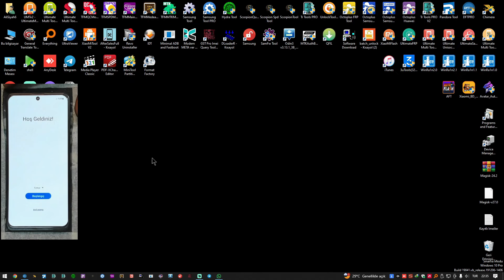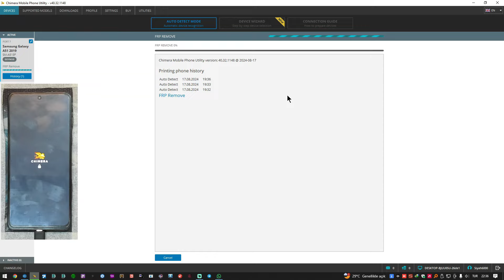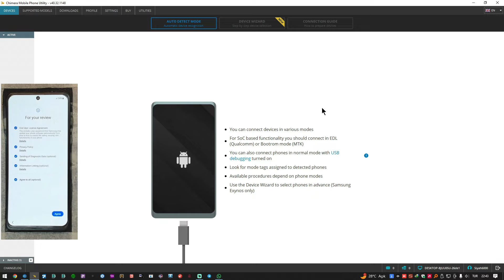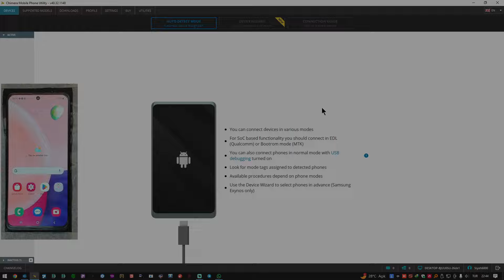reset frt a515f u8 || samsung a51 reset frp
السلام عليكم ورحمة الله وبركاته 💖💖مرحبا بكم في قناتكم المتواضعة قناة dft pro التي تقدم كل ما هو جديد في مجال صيانة وبرمجة المحمول وانشالله لن نقصر معكم ولن تقصروا معي لذلك لا تنسى الاشتراك وتفعيل زر التنبيهات وتدعم القناة بالايك وشكرا لكم
رابط الفيس بوك
صفحتي على الفيس بوك
تنبيه
ملاحظة : عملية أصلاح الايمي ليست قانونية في بعض البلدان منها سوريا وتركيا والولايات المتحدة الأمريكية
يرجى احترام وأتباع القوانين في بلدك وعدم تجاوزها ،
الغرض من المقالات في الموقع هو أصلاح رقم IMEI الموجود تحت البطارية أو على الغطاء الخلفي الذي فقد
أثناء عملية تفليش خاطئة للهاتف
كاتب المقال والموقع غير مسؤولين عن أي عملية مخالفة للقانون في بلدك تحت أي بند .
Please note, that “Repair IMEI Original” topics and blog posts are intended for restoring original phone’s IMEI only (in most
cases IMEI number is written on sticker under phone’s battery). ” This topics and blog posts also can lead to IMEI change, if not own device’s data is using for
restoring.
In some countries operations with IMEI are prohibited by law, so if operations with phone IMEI
are illegal in your country you may not read this blog topics
WE ARE NOT RESPONSIBLE FOR ANY ILLEGAL ACTS CAUSED BY THE VISITORS OF THIS BLOG
residents to unlock their phones purchased after January, 26, 2013 without permission from their
service providers. Similar copyrights can exists in different countries.
Not: IMEI onarım süreci, Suriye, Türkiye ve Amerika Birleşik Devletleri dahil bazı ülkelerde yasal değildir.
Lütfen ülkenizdeki yasalara saygı duyun ve bunlara uyun ve bunları aşmayın,
Sitedeki yazıların amacı, telefonun hatalı yanıp sönmesi sonucu kaybolan pilin altında veya arka kapağında bulunan IMEI numarasının onarılmasıdır.
Makalenin yazarı ve site, herhangi bir madde altında ülkenizdeki yasaları ihlal eden herhangi bir işlemden sorumlu değildir.
Samsung Galaxy A51 FRP Bypass Android 11 Without PC
Samsung A51 FRP Unlock Android 12 Without SIM
Samsung A51 FRP Bypass 2023 New Method
Samsung Galaxy A51 FRP Unlock Tool 2024V
RESET FRP SAMSUNG GALAXY A51 , A515F ANDROID 10 WITHOUT PC
Samsung Galaxy A51 SM-A515F Reset FRP By UNLOCKTOOL
SM A515f Android 13 Reset FRP
SAMSUNG A515F FRP REMOVE EUB MODE
إعادة تعيين FRP على Samsung Galaxy A51 بدون كمبيوتر
كيفية إزالة قفل FRP من Samsung Galaxy A51 باستخدام أداة UNLOCKTOOL
إعادة تعيين FRP على Samsung Galaxy A51 بنظام Android 13
إزالة قفل FRP من Samsung Galaxy A51 باستخدام وضع EUB
تجاوز قفل FRP على Samsung Galaxy A51 بنظام Android 12
Samsung Galaxy A51 FRP Reset (Android 13)
Samsung Galaxy A51 FRP Reset UNLOCKTOOL ile
Samsung Galaxy A51 FRP Reset Z3X Samsung Tool Pro ile
Samsung Galaxy A51 FRP Kaldırma EUB Modu ile
Samsung Galaxy A51 FRP Üzeri (Android 12)